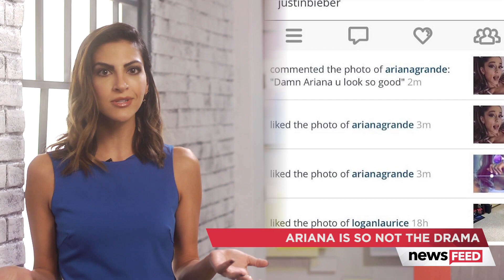Ariana Grande Refers To Justin Bieber As Satan? - Lorde Weighs In On Diss Tweet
Ariana Grande responds to Biebers flirty Instagram with a 1st degree burn…
Did she or didn’t she? Was she dissing her longtime pal or is the interweb misconstruing things? Lorde knows. LITERALLY.
First of all it came as a bit of a shock when Mr. Justin Bieber actually left this not so subtle comment on one of Ari’s Instagram videos. Yup, this one where she’s blowing kisses and bubbles at the camera solicited this comment by the Biebs. “Daaaamn Ariana you look so good!” Which could’ve also been more like, ‘Damn, Ariana. You look so good.” Either way, fans noticed, like thousands of them, and they started repeating the same comment over and over again on Ari’s post. So naturally, this other tweet got us all scratching our heads trying to connect the two. After Bieber’s comment and after he liked several of Ari’s videos, Ms. Grande served someone a grande slice of diss pie. She tweeted “Not today satan. GTG finish this music and live my cute, drama free life.” Even Lorde was a fan, responding with “this tweet is my life.” BUUUUT not so fast, everyone assumed Ari was aiming that at Biebs. But was she? Is that what you say when a legit friend tells you you’re looking good? You call him satan and tell him to back up? Such a cryptic message. I honestly don’t know! You guys are better at this then I am. Let me know if YOU think Ariana just bashed Bieber on twitter or if she really was just talking about Satan. Then head on over here for the ultimate mystery resolved- on this week’s debatable we’re getting real about Zayn VS Harry and who we think is going to have the better solo career. I’m Miriam Isa and see you guys soon!